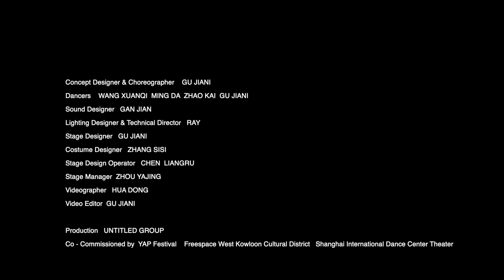Transition 01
TRANSITION (Fragment of Transition)

The piece from the emerging choreographer Gu Jiani is titled “transition”, the idea and basic structure was formed prior to the pandemic.  Since 2018, it went through many phases of changes and transition until it was finalized upon her return to Beijing after a stay in New York during the pandemic. The piece itself is not necessarily a direct commentary on what’s happening in the world nor a reflection of her journey through this turbulent time, but rather an exploration on the theme of “change” through her signature use of body dynamics and visual vocabulary. What is transition/change? How it can shifts/effects human subconscious? How is it relate to body and movements? How is it play out in spaces between humans and objects? Gu uses these questions and observations as her creative sources, and through her ever evolving exploration, the work creates a dialogue between the choreographer, the dancers and the spectators, on the subject of transitional experiences, and how these experiences have conditioned and shaped us in this place where we inhabit ourselves - earth.